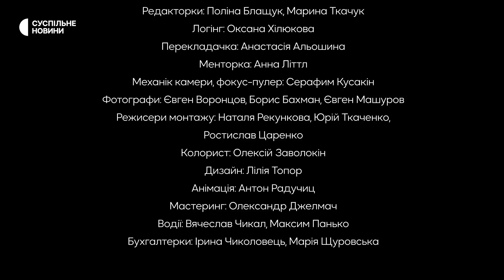Жінка, яка лікує у звільнених селах під обстрілами | Доктор Наташа | Суспільне Новини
Наталія Лелюх (Доктор Наташа) — перша героїня проекту Суспільне Новини «Так, я жінка». Волонтерка, яка їздить на звільненні території, аби привезти ліки та надати медичну допомогу. Доктор Наташа волонтерить з часів Революції Гідності та допомагає цивільним впродовж восьми років війни в Україні. Наталія їздила на Донбас, деокуповану Київщину та Херсонщину. Як жінка допомагає цивільним у селах та містах, куди не доїжджають лікарі, немає медикаментів та не діють медичні заклади — у відео.

Проект «Так, я жінка» — це п’ять історій про жінок на війні. Його героїні — лікарка, волонтерка, військова, вчителька та директорка реабілітаційного центру. За їхніми плечима країна. В їхніх історіях ти впізнаєш себе, а якщо ні, то згадаєш свою кохану, сестру чи маму. Дивіться спецпроєкт Суспільного «Так, я жінка».

00:00 Доктор Наташа та початок війни
01:27 Волонтерка у звільнених селах
04:21 Донька та робота лікаркою у Києві